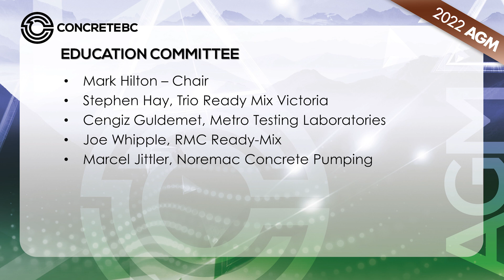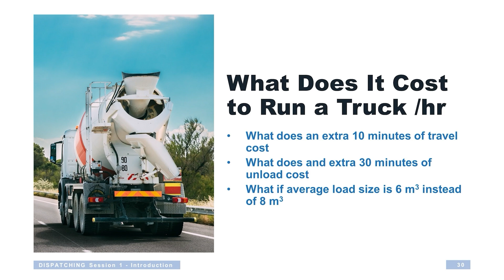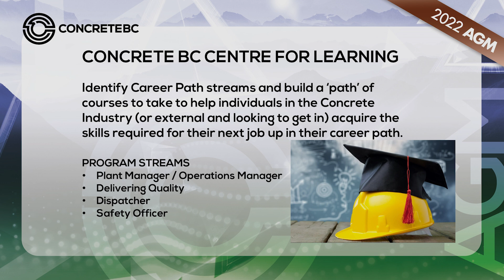AGM 2022 Education Report